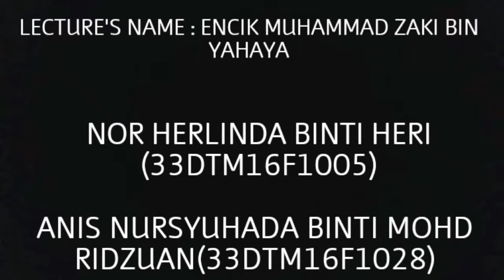Communicative English II ( role play )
Hotel Management.